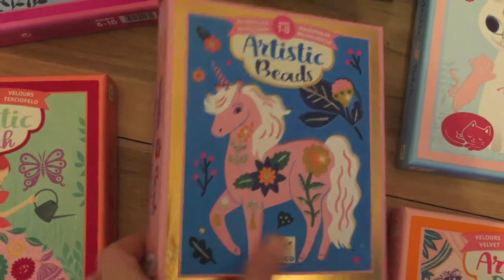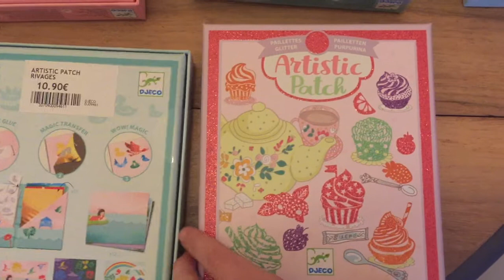LOISIRS CRÉATIFS : ARTISTIC PATCH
Nous vous présentons une jolies sélection des coffrets artistic patch et artistic aqua de chez Djeco.